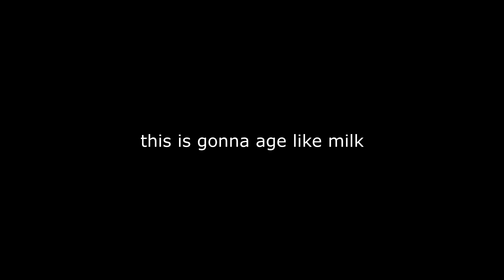HUNTER GOES SOFTER?! | The Owl House Season 2 Episode 13 Reaction (Any Sport in a Storm)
hunter and willow MUST be protected at all costs!

It might not seem a lot but trust me, it really helps the growth of the channel.

The Owl House Season 2 Episode 13: Any Sport in a Storm
"Hunter goes uncover at Hexside for his most important mission yet. Willow becomes determined to succeed at an exciting new sport."